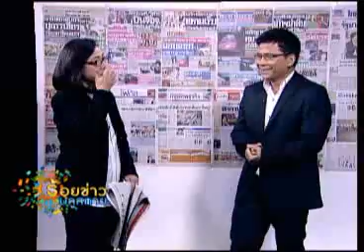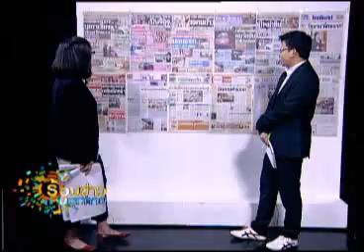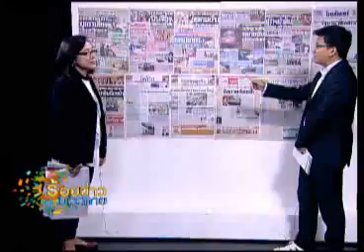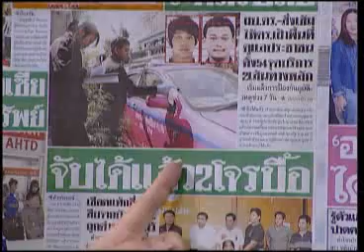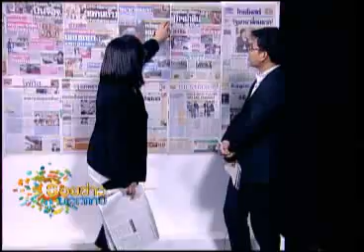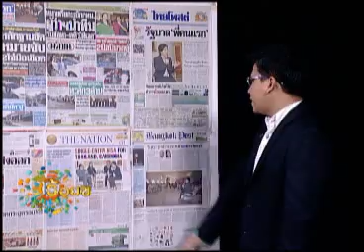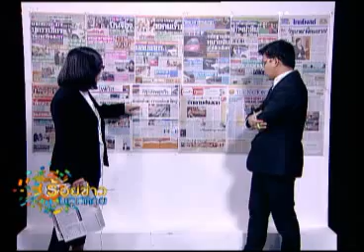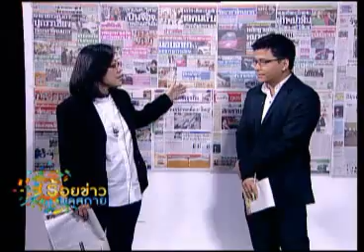ร้อยข่าวบลูสกาย 27 12 55 เบรก1